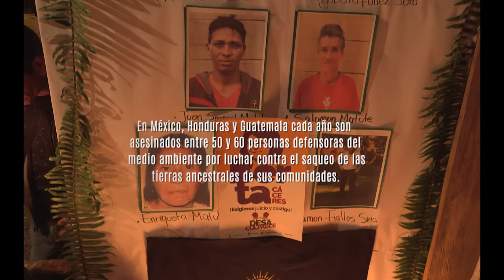La Sangre de la Tierra - Trailer v.o.